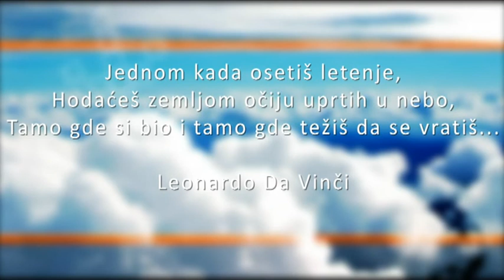Tandem skok Dino Canović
Kad ste vredni, aktivni, prirodni, spontani i angažovani u Radio Mladicama, onda dođe i šlag na sav rad i trud. Fenomenalno zaokruživanje II sezone radijskog emitovanja. Poklon su TANDEM SKOKOVI IZ AVIONA u organizaciji udruženja roditelja i prijatelja dece lečene od maligniteta "Čika Boca" i Padobranskog kluba "Fenix" Beograd i njihovih prijatelja, za voditelje Radio Mladica
Naša draga Bobana Ćirković je čula njihovu želju, i eto:
"Jednom kada osetiš let, hodaćeš zemljom očiju uprtih u nebo, tamo gde si bio i tamo gde težiš da se vratiš..." - Leonardo da Vinči
HVALA Bobani, Mravu,Jonny-ju i Milanu.